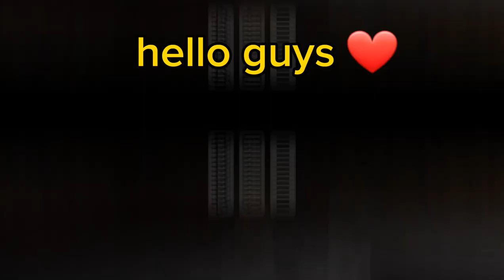minecraft survival part 1